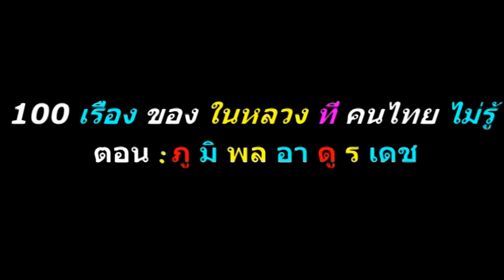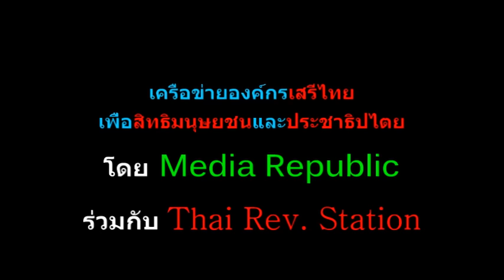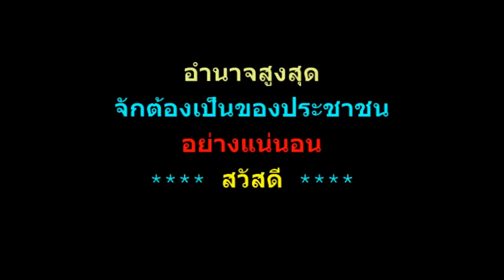ภูมิพลอาดูรเดช !! by sanamluang 20082008 @18 พ.ค. 2016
MR 135EE 100 เรื่องของในหลวงที่คนไทยไม่รู้ ที่มาแผนเค้าโครงเศรษฐกิจ บั้นปลายชีวิตของทรงสุรเดช ความเก่งกาจและจุดจบของกษัตริย์ภูมิพล
by sanamluang 20082008 เผยแพร่เมื่อ 18 พ.ค. 2016